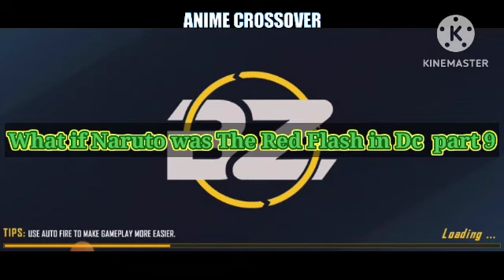What if Naruto was the red flash in Dc ( part 9 ) Pied Piper is a Stirring the Stew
What if Naruto was the Red flash in Dc ( part 9 )

The summary of this episode: Linda began visiting STAR labs when the researchers discovered her meta-human ability to make light. Dr. Wells hypothesized that she could create light structures, fly, and bend light to become invisible. Barry and Naruto contributed significantly to the construction of the ARC reactor, and Naruto was able to speed up the process by figuring out better energy calculations and design shortcuts. Flash and Impulse were on their way to prevent the Royal Flush Gang from fleeing with stolen gems. When they came to a halt at the crossroads, Impulse erected a roadblock, forcing Queen to choose the street on the left.

Dr. Wells' plan brought the Royal Flush Gang back together at an intersection, and Impulse and Barry returned to STAR laboratories with a sense of accomplishment. Cisco pulled out his phone to take a selfie of himself in his suit, while Caitlin put on some makeup. Naruto removed his suit and Barry approached Dr. Wells. Linda joked that regular robbers should think twice about committing crimes in Central City, and she was a newcomer to the team.
The name of the author of this fanfiction is:     choejhulkp9
GAMEPLAY -   ￼ / @nocopyrightgamep...   @NoCopyrightGameplays
Copyright ▪ I have no rights on the background music! ▪ I have no rights on the anime images!

Music

ARTIST                                    Cheel

ALBUM                                    Sunset Dream

LICENCES

Music

I create this video to be unique and new

BattleZone Gameplay

This is my own gameplay